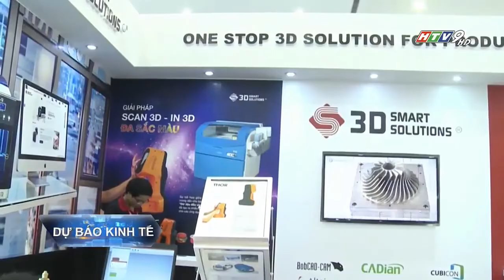3DSS | Công nghệ 3D và ứng dụng | HTV9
3DSS | Công nghệ 3D và ứng dụng | HTV9